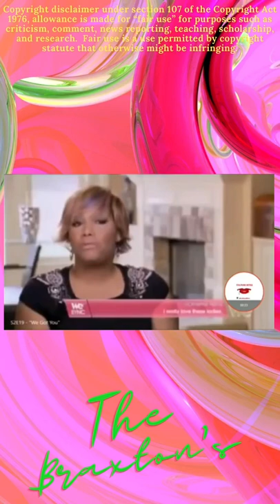ToniBraxton wants to replace her sisters with OTHER singing sisters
Please tune into WeTV for more episodes